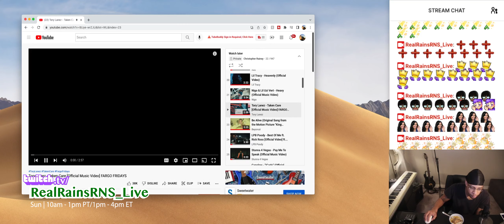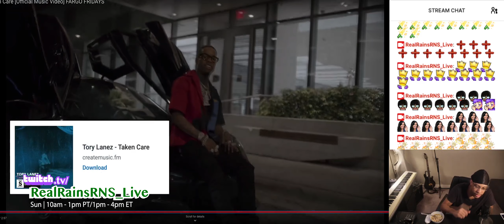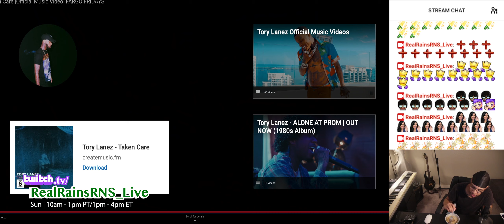RealRNSLiveReaction Tory Lanez - Taken Care [Official Music Video] FARGO FRIDAYS Reaction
Reacting to Tory Lanez - Taken Care [Official Music Video] FARGO FRIDAYS. ~Real Rains reacts~ RealRainsRNS_Live on Twitch.